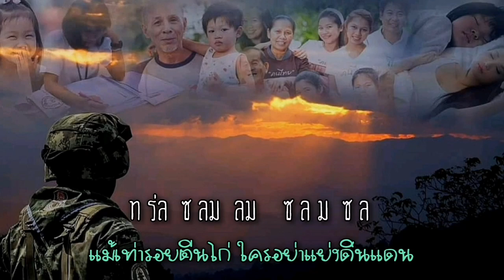หนาวใจที่​ชายแดน​ คำร้องทำนอง​ ครู​ชล​ธี​ ธาร​ทอง​ เพลงบรรเ​ลงขลุ่ยไทย​คีย์​เอ​ พร้อม​โน๊ต​